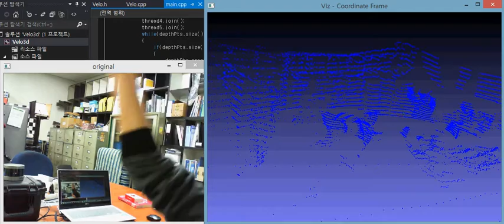VLP-16 velodyne visualization program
velodyne 3D visualization program in Visual Studio 2012, c++

used OpenCV 3.1.0 viz class, CPU parallel processing, UDP